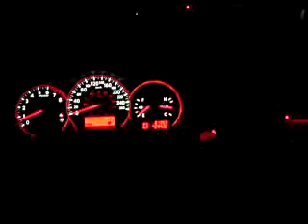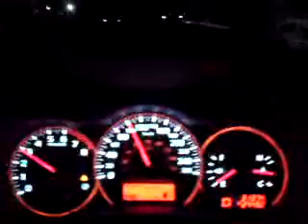CIUDAD DE MEXICO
CAMINO A CASA ESCUCHANDO UNA ROLA DE MILLA JOVOVICH,